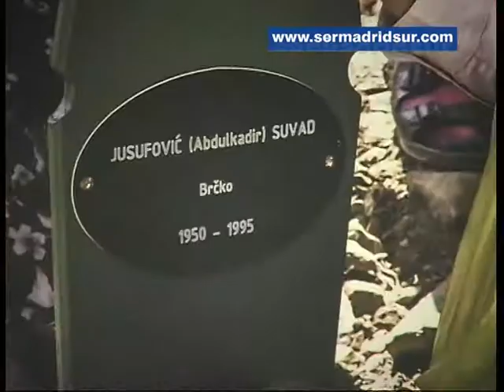El genocidio bosnio en Srebrenica a través de la exposición de dos fotoperiodistas fuenlabreños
"Srebrenica Infierno. La mirada del dolor" es el título de la exposición sobre el genocidio que sufrió esta ciudad en la guerra de los Balcanes. Un repaso crudo y reivindicativo de dos fotoperiodistas fuenlabreños, Iván Pérez y Miriam Rogado, que se puede ver hasta el 22 de junio en el Espacio Joven La Plaza de esta ciudad y del 24 de junio al 15 de Julio en el Ayuntamiento de la ciudad.